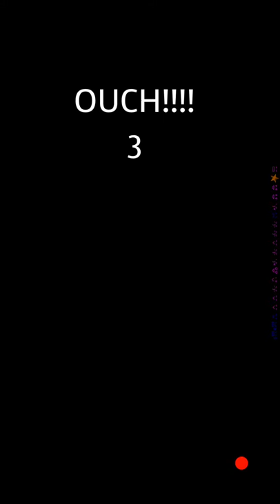Little Black Box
ランダムにステージを発生させ、障害物を避け、コインを取るジャンピングゲーム。